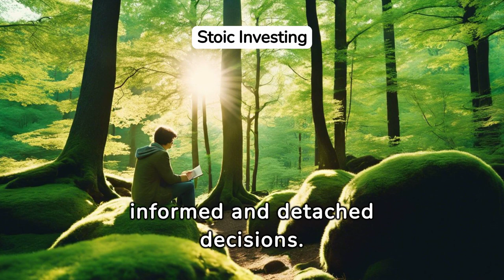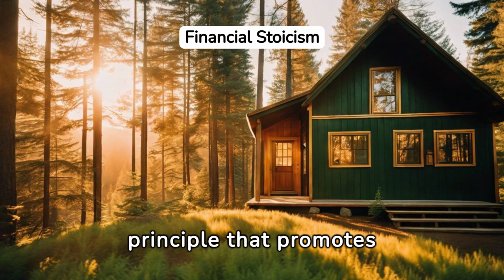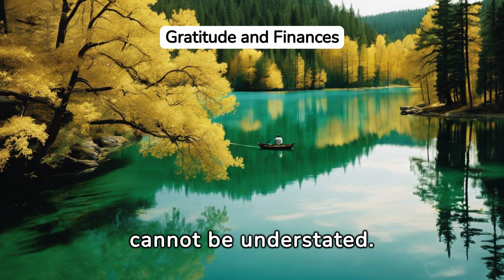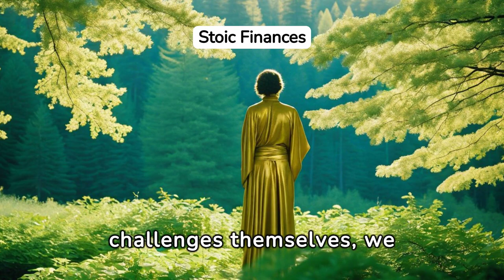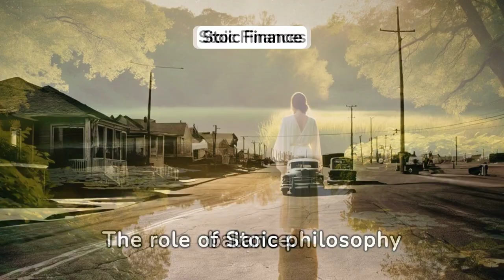The Stoics Path To Financial Freedom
🔥 Unlocking Financial Freedom: Embark on The Stoic Path 🔥

Dive into the ancient wisdom of Stoicism and discover how it can pave the way to financial independence. In this enlightening video, we explore timeless Stoic principles that empower individuals to navigate the tumultuous waters of finance with poise and resilience. From cultivating mindfulness in spending to embracing discomfort for growth, join us on a journey towards financial liberation. Don't miss out on this transformative insight!